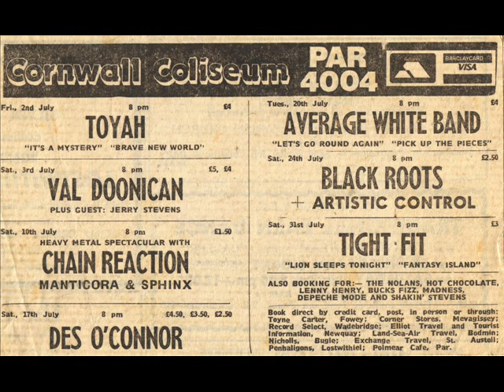CHAIN REACTION NWOBHM tribute song SHADOWLANDS.wmv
Studio outtake Shadowlands written by John Rigg & Derek Hodd found its way on the "All over the World" cd which featured the best tracks from the bands demo's ,